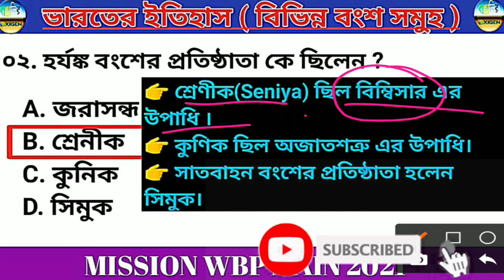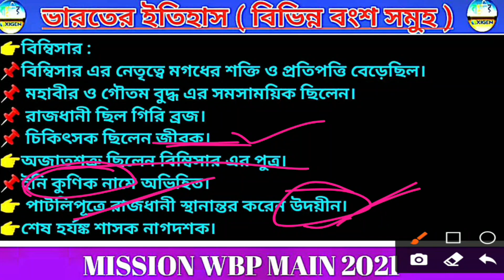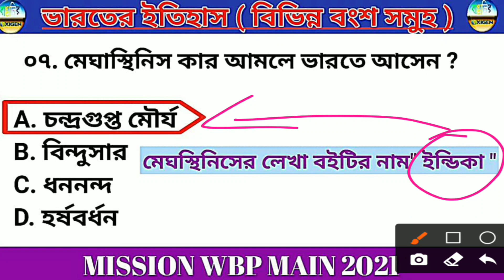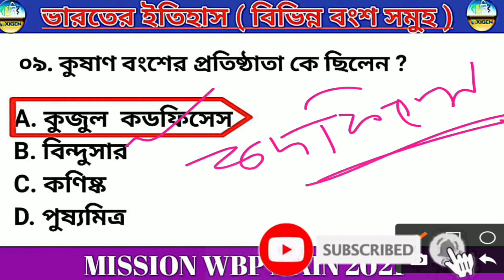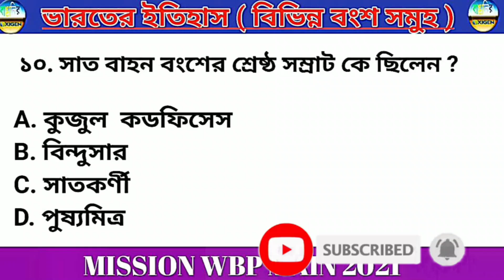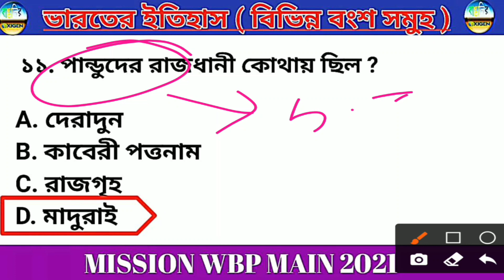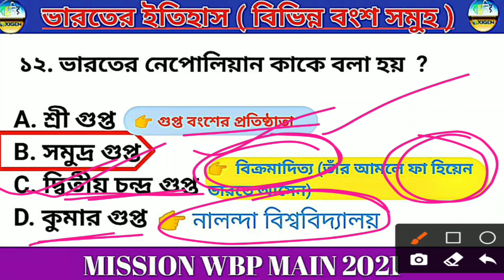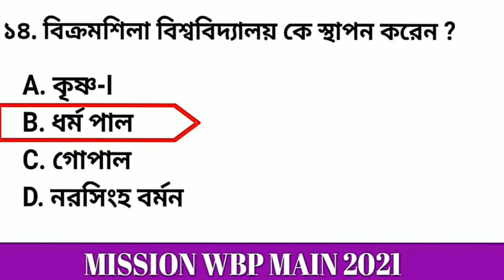wbp topic wise gk class -04 ( বিভিন্ন বংশ সমুহ)| bangalir oxigen 2.0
বাঙালির অক্সিজেন ২.০

প্রতিযোগিতামূলক পরীক্ষা প্রস্তুতির একটি বিশ্বস্ত অনলাইন প্লাটফর্ম।

This is the important channel to grow your education skill for any government job examination.

We want to give you our best exertion. please support us. Important for Bengali medium students.

This Channel Highlights on
🔥General Knowledge
🔥General Intelligence
🔥Mathematics
🔥English
🔥Many other topic

 Our Classes are important for-
🔥Railway Group D, NTPC
🔥 wbp constable / SI
🔥Excise Constable /SI
🔥PSC examination
🔥Indian Army Examination etc.

 Grow the way of Education